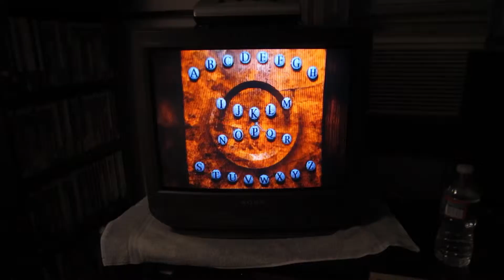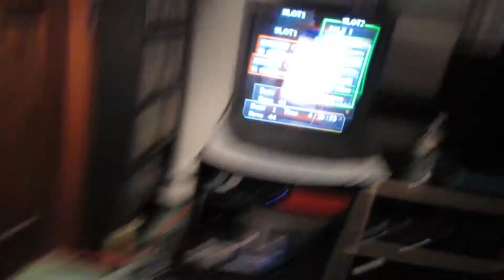We Finished Silent Hill - Vlog 430 - 6/7/2015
It's been a while, but I'm finally gonna finish this pterodactyl filled game!